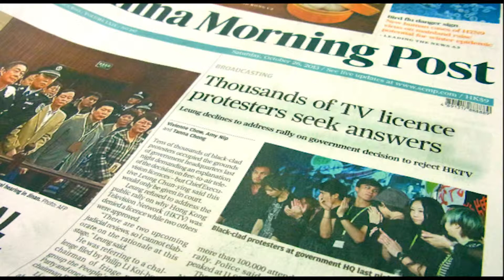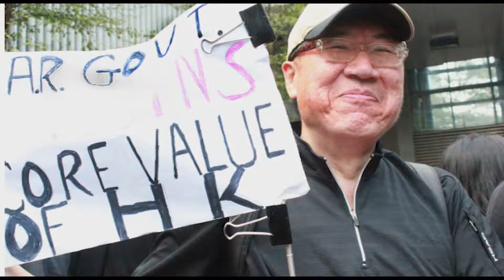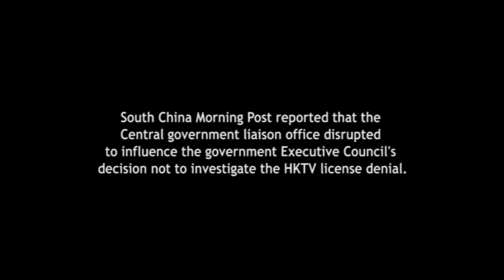HKTV protest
Produced by: Chandi Raj Dahal

Staff, filmmakers and the supporters of Hong Kong Television Network (HKTV)  demand an explanation as to why HKTV was denied a free-to-air license. Out of three companies applying for the license, the other two Hong Kong Television Entertainment Company and Fantastic Television were granted the FTA license while HKTV was denied.